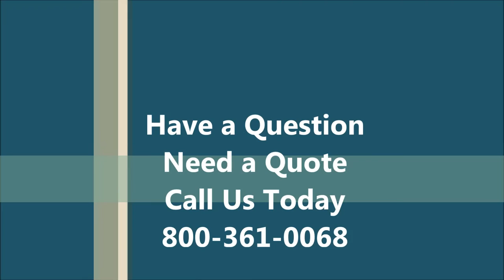Sawmill Hydrostatic Transmissions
· Wood-Mizer Products - manufacturer of portable sawmills.
    · Moose Industrial Surplus - offers new and used industrial and saw mill equipment for sale.
    · Dan Hudon Sales, Inc. - offers portable sawmills, dump trailers, bandmills, stake sharpeners, and other forestry equipment.
    · Kasco Manufacturing - manufacturing sawmills, harrows, front blades, auger systems and tillage tools since 1965.
    · Mereen-Johnson Machine Company - high production woodworking machinery.
    · Logosol - manufacturer of portable sawmills and planers.
    · Pacific/Hoe Saw and Knife Co. - manufacturer of bits and shanks and chisel tooth saws.
    · McDonough Manufacturing Company - bandmills, carriage, end doggers, and resaws for the forest products industry.
    · Saw Paw Corporation
    · Heartwood Saw Co. Ltd. - specializing in the manufacture of portable and stationary bandsaw mills.
    · Mobile Manufacturing Company - makers of the Mobile Dimension Saw portable sawmill.
    · Cornell Industrial Corporation - specializes in wood processing and handling equipment.
    · West Plains Resaw Systems - makers of band resaws, board, cant and tree cut-up systems, notchers, and chamfers for the sawmill and pallet industries.
    · Commonwealth Engineering - bandmill system designed and engineered for cutting accuracy and lumber recovery.
    · Pes-net.com - specialize in reselling surplus capital machinery and manufacturing equipment for the forest products industry.

EBay store: Hydrostatic Transmission Service

Hydrostatic Transmission Service, LLC offers hydraulic pump, hydraulic motor, hydraulic valve repair, Gear pump repair, piston pump repair, vain pump repair, and all pump repair

For the following Equipment

When you need All Hydraulic Pump Repair, call us first!

If We can not help you we will put you in touch with someone who can.

All Pump Repair

Hydraulic pump, Hydraulic motor, Hydraulic valve, piston pump Repair Center.

We offer hydraulic pump repair hydrostatic drive repair hydraulic transmission repair hydraulic motor repair hydraulic equipment repair for the following

Sundstrand, Eaton, Rexroth, Kawasaki, and others.

MITSUBISHI, KAWASAKI, DAEWOO ,DYNAPOWER, LINDE, REXROTH, UCHIDA, YAMAHA, HITACHI, KOMATSU, LIEBHERR, POCLAIN, VOLVO, VICKERS, CESSNA, HYDROMATIK AND SUNDSTRAND AND EATON CLOSED LOOP AND OPEN LOOP HYDRAULIC DRIVE PUMPS AND MOTORS.